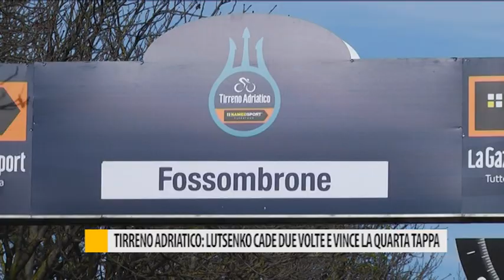Tirreno Adriatico: Lutsenko cade due volte e vince la quarta tappa